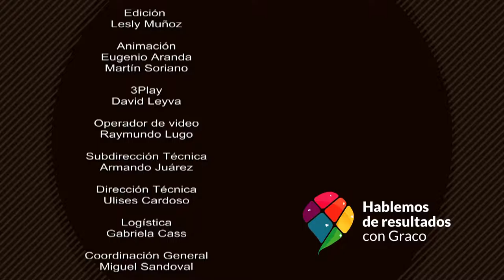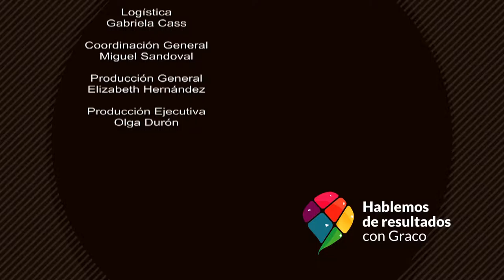Hablemos de resultados con Graco - 23 de Febrero 2017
El gobernador de Morelos responde las inquietudes de la ciudadanía en temas de seguridad, en un diálogo frontal y abierto en el programa Hablemos de Resultados con Graco.
Cuautla. 23 de Febrero de 2017